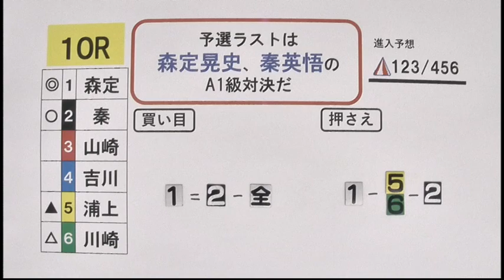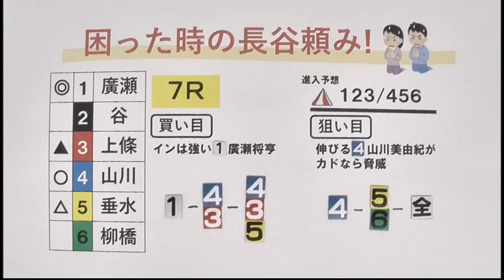2023.12.18 ＢＴＳ鹿島開設８周年記念～肥前鹿島干潟～ ３日目 展望番組（報知予想）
キーワードを入れ新規入会で現金500円＋300マイル進呈中！！